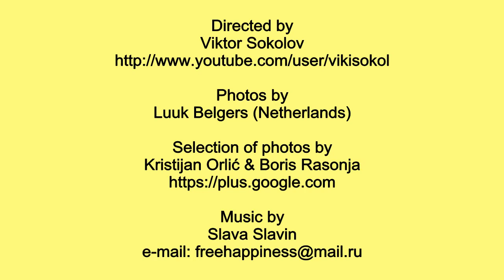Sunny forest Luuk Belgers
Download